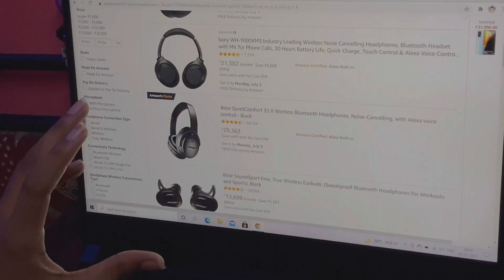Sabse Mehenga headphones ka unboxing 30k 🥵 paisa barbad || vfx ya Jaddu👼🏻 || boss headphones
Comment for more interesting Vedio